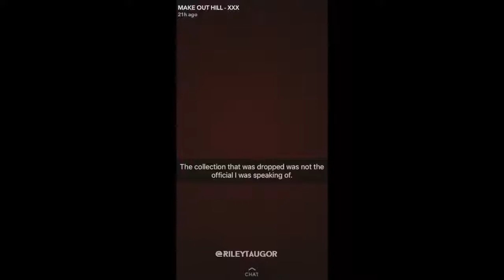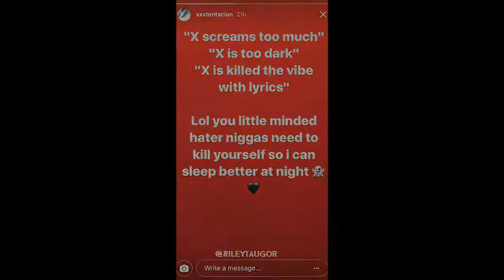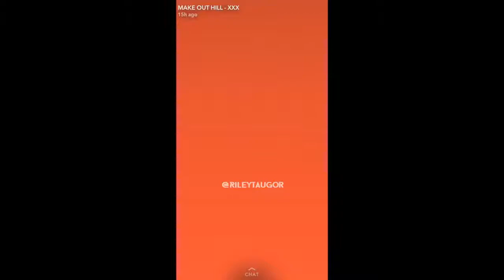XXXTentacion Showed his Son / Cops / New Dance by X